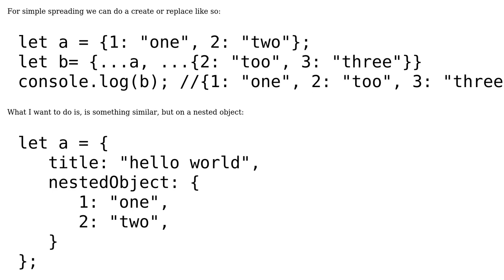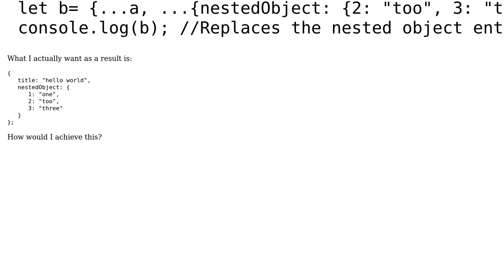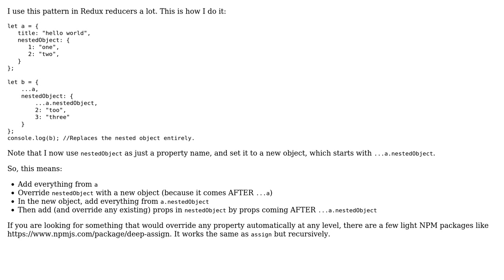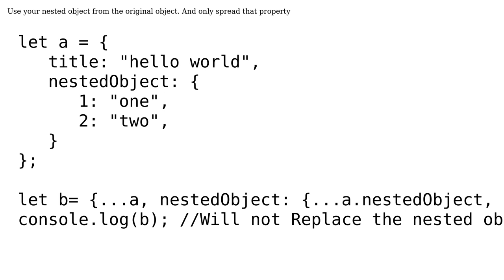How do I do create or replace editing on a nested object with spread syntax? (2 Solutions!!)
How do I do create or replace editing on a nested object with spread syntax?

With thanks & praise to God, and with thanks to the many people who have made this project possible! | Content (except music & images) licensed under CC BY-SA | Music | Images & others | With thanks to user Prasanna user Meligy user dwjohnston and the Stack Exchange Network Trademarks are property of their respective owners. You are responsible for your own actions.